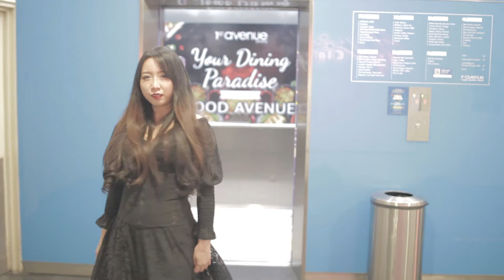Cinematic tour of 1st Avenue Penang ft Joyce Lee Mei Hui Canon 5D Mark II Samyang 35mm f1.4